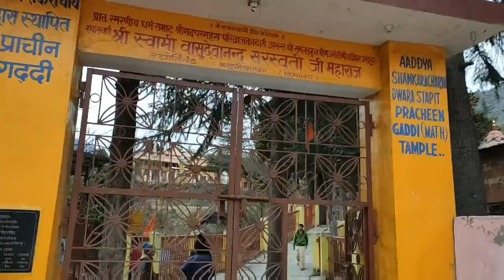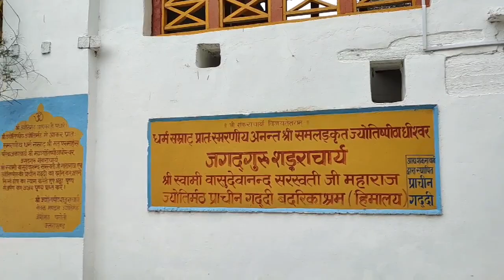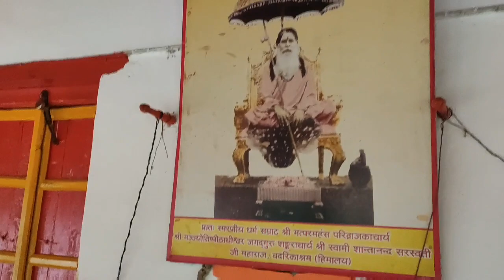Jyotir Math ( Joshi math ) from Bangalore Established by# Adi Shankarar # Kalpavriksha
Shankara's four principal disciples, Padma-Pada, Hasta-Malaka, Suresvaracharya and Totakacharya were assigned to these four learning centers in the north, south, east and west of India. Jyotir Math or Jyotir Pitha is a monastery located in the city of Joshimath, Utharkand, India. Sometimes called uttarāmnāya matha or northern monastery, it is one of the four cardinal institutions established by Adi Shankara in the 8th century CE and its appointees bear the title of Shankaracharya. Follow instagram